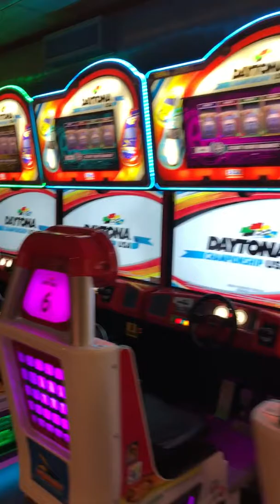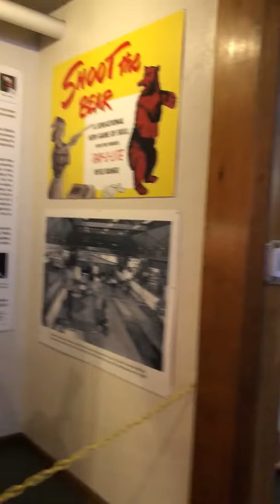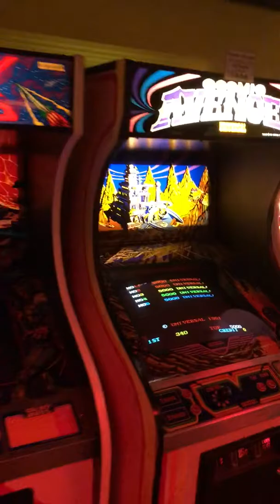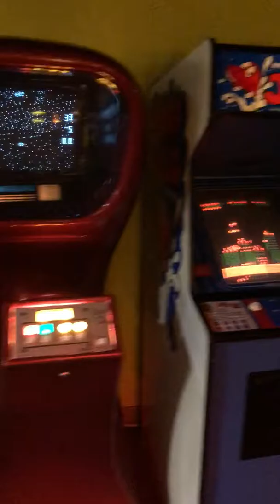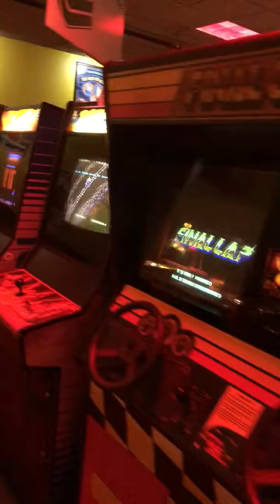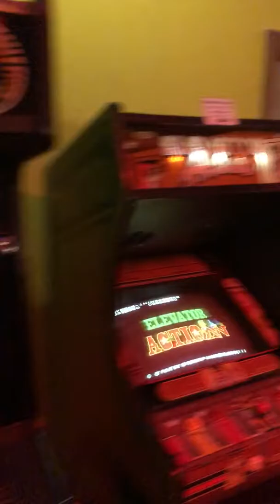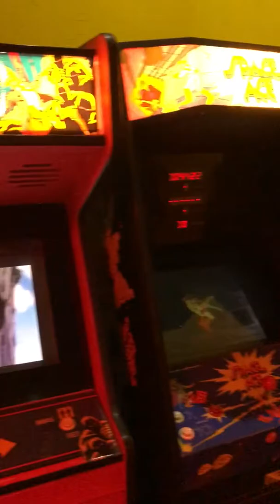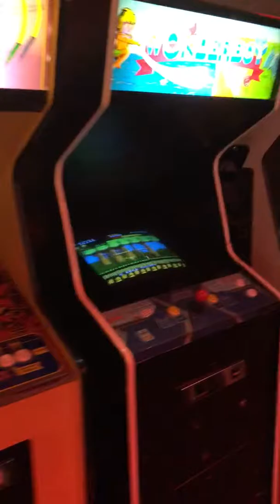Funspot Arcade in Laconia, New Hampshire July 2018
Both the newer games and the American Classic Arcade Museum.